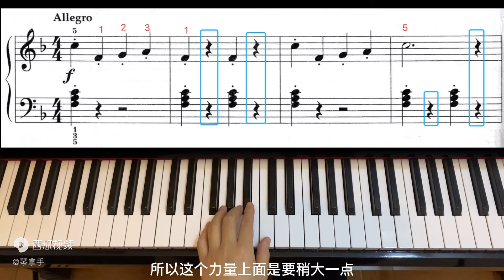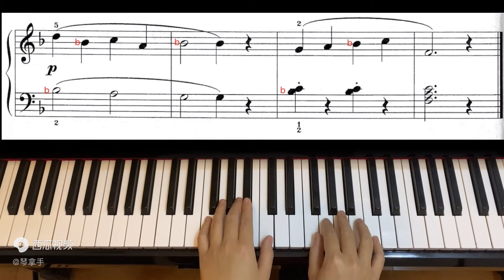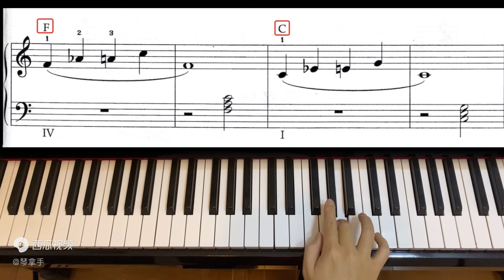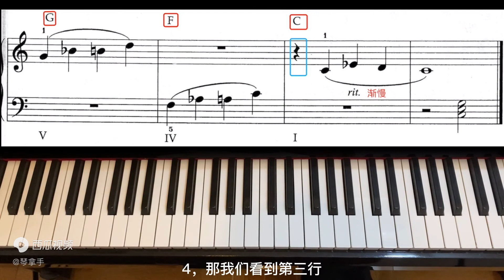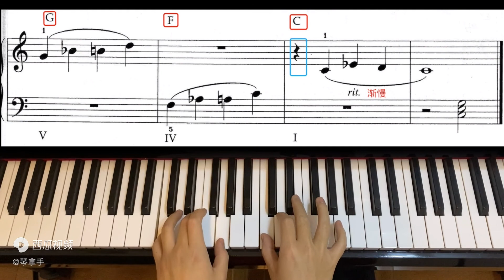蓝色多瑙河+古典舞蹈+蓝调布鲁斯